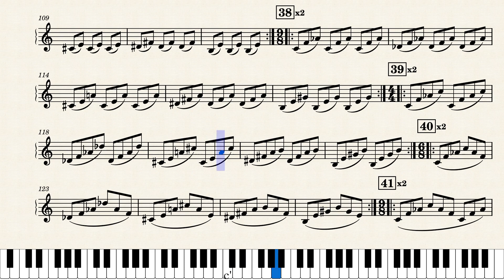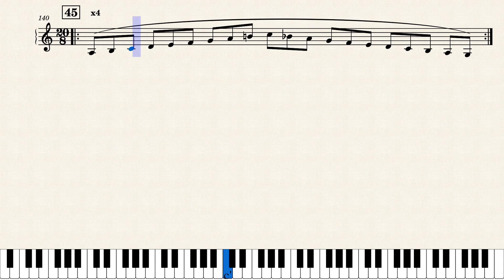Philip Glass - Knee Play 2 (piano)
Piano arrangement by GhostOfAdelaide of Knee Play 2, from "Einstein On The Beach" (1976), composed by Philip Glass.